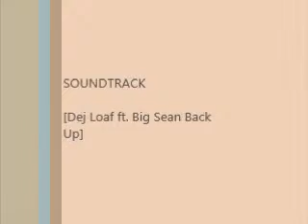3 Styles For Senegalese Large Twist | Tamaira Maria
Three quick on the go styles for your Senegalese twist. Easy, Fun and cute styles. See you in my next video loves!